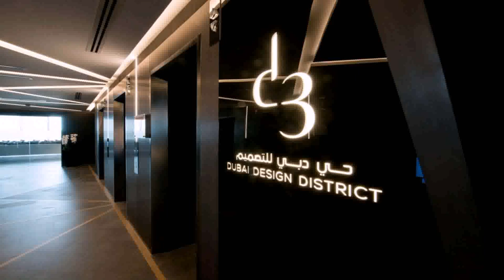Light Interior Design Company In Dubai (see description)